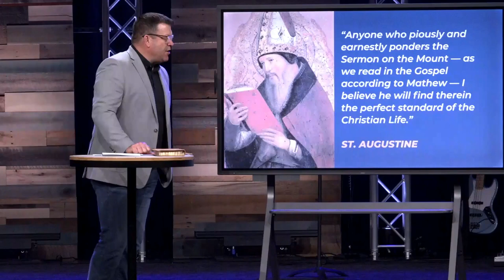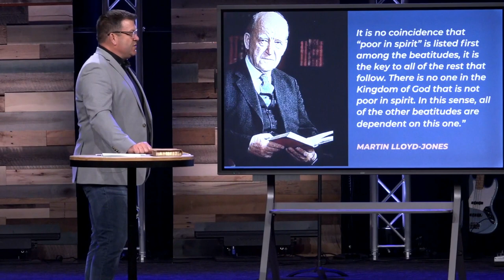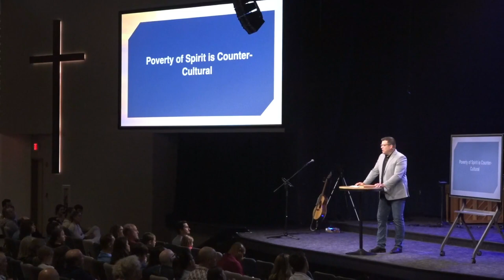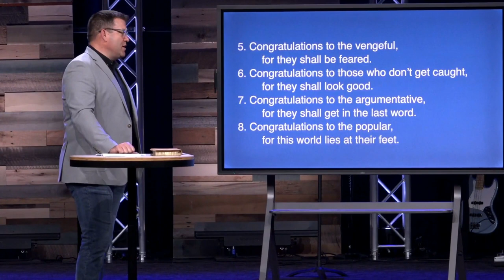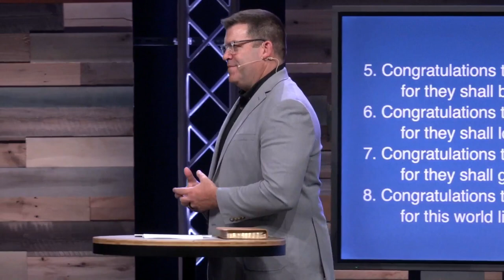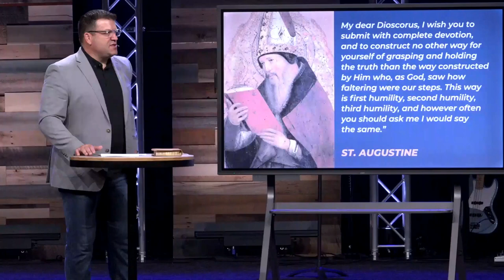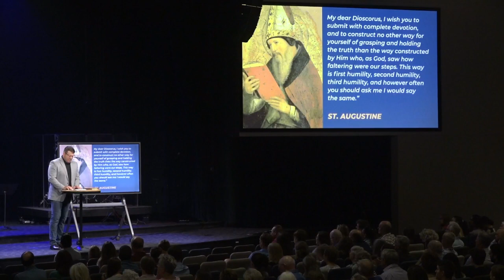Poor in Spirit (Matthew 5:3) (Sermon)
Series: "Kingdom Citizens"
Sermon: Poor in Spirit (Matthew 5:3)
Campus: Keslinger
Date: 09/22/24
Speaker: Jeff Frazier

If you are new (or newish) or would like to connect with a pastor, text the word "hello" to , and Pastor Stetson will follow up with you!